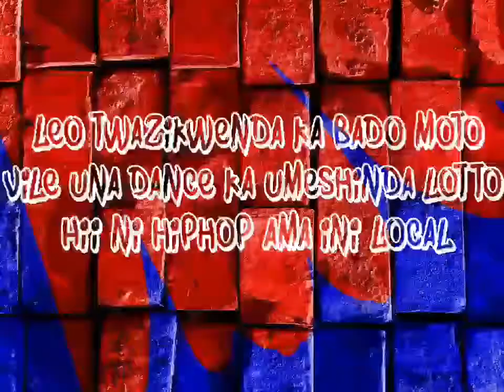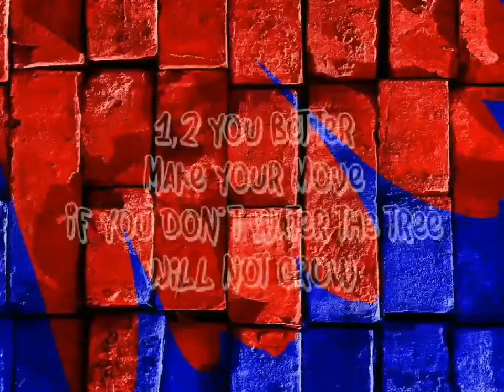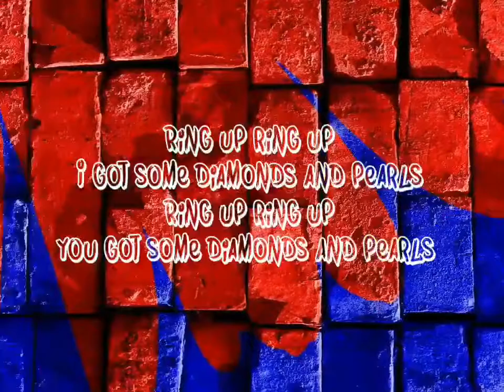Picasso- Don't stop (lyric video)